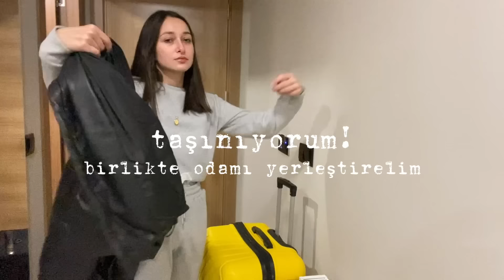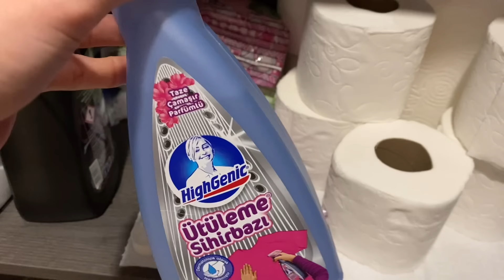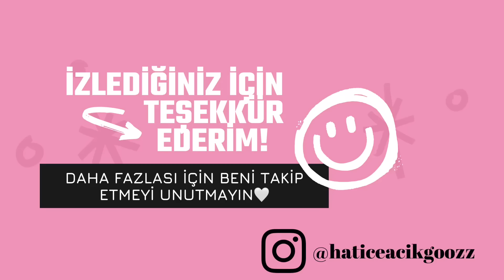ARTIK TEK BAŞIMA YAŞAYACAĞIM!🤩 | 1+0 dairemi birlikte yerleştirelim🤍yurt turu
Dostlarıım selam!
Neredeyse iki yıldır size seslendiğim ses tonu ve hitap şekliyle ilk videomu açıyorum, aşırı heyecanlıyım!🥺
Ben Hatice. İki buçuk yıldır instagram üzerinden lifestyle ve cilt bakımı konseptinde içerik üretiyorum. Konuşma isteğim, heyecanım instagramda sınırlı kaldığı için artık burada da var olmak istedim.
Gezeceğimiz, cilt bakımı yapacağımız, eğleneceğimiz, ders çalışacağımız güzel bool videolara!
İlk videonun heyecanını ve kusurlarını görmezden gelin lütfen. Yorumlarınızı heyecanla bekliyorum😬💓

Umarım videoyu seversiniz,
Çok sevgiler!

Hatice🤍